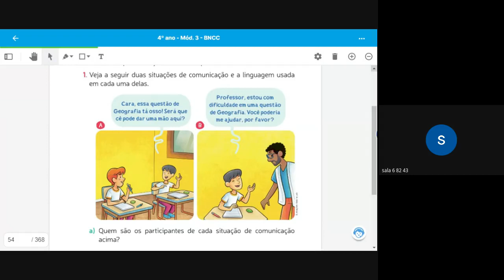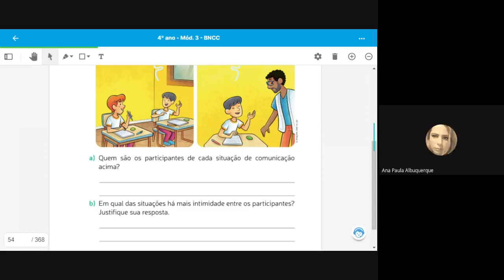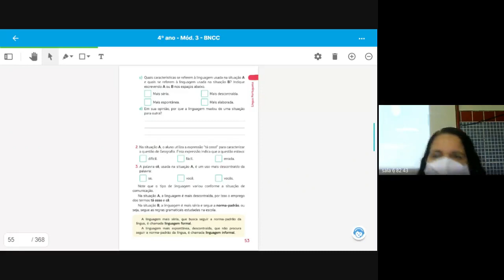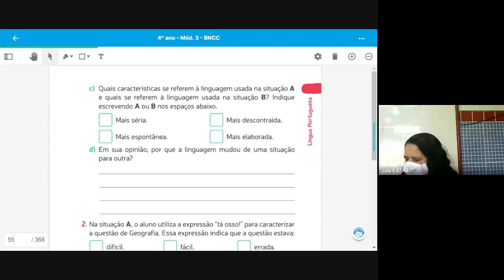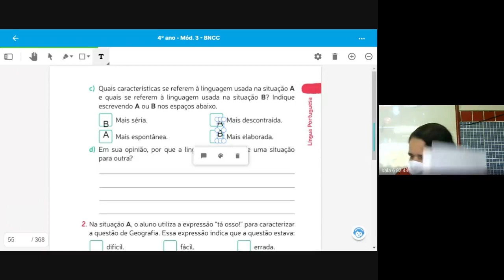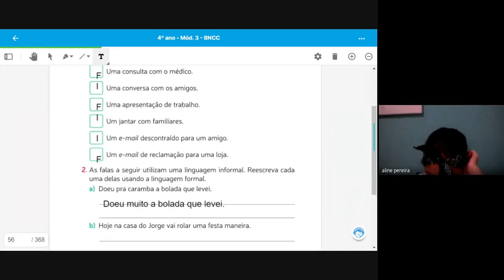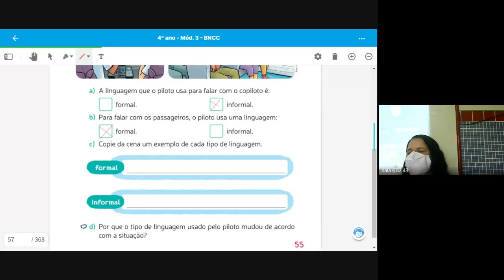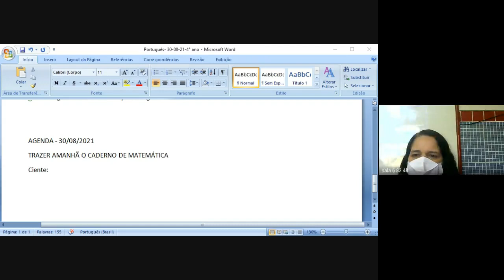4 ANO LUCIANA 2